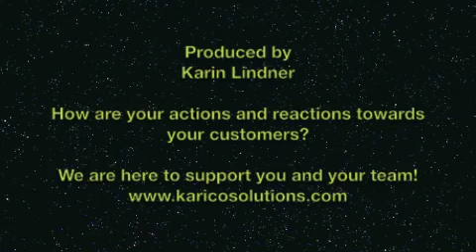How Do YOU Handle the Customer Challenge?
We've all been told that the customer is always right. This is certainly not always true but what can we do to work together with the customer to make it right? I believe a customer perceives value on the full service experience. If we don't know how to effectively communicate with the customer and if we don't have the skills to educate the customer how the relationship should be, it will be a never-ending battle. The customer expects outstanding customer service and you expect the customer to be more reasonable. Is there a way to handle the customer challenge? Take a look!

Karin Lindner is the founder and owner of KARICO Performance Solutions located in Richmond Hill, Ontario.  As an employee engagement and motivation specialist focusing on the manufacturing sector, her mission is to develop employee excellence in every level of the organization, one company at a time.  Karin is currently in the process of creating a special Youth Award to encourage high school students (grades 9 -- 12) to come up with new ways and innovative ideas to make manufacturing sexy. This can also be viewed as a great way to promote this industry to our youth and in North America.
If you are interested in sponsoring this initiative please contact her